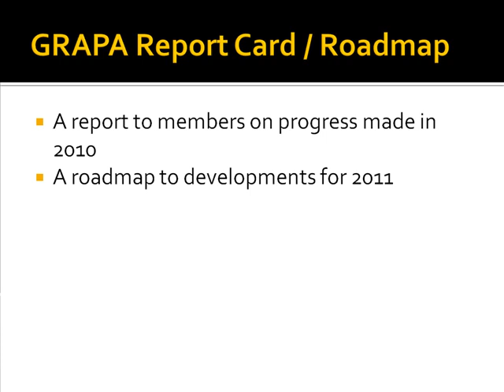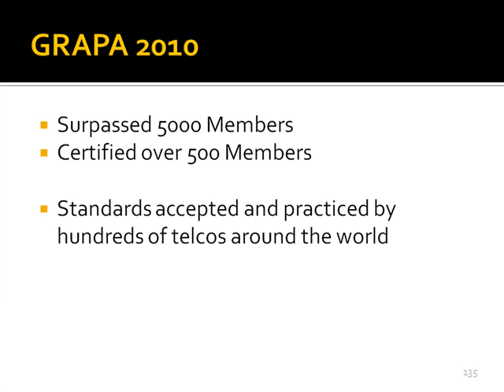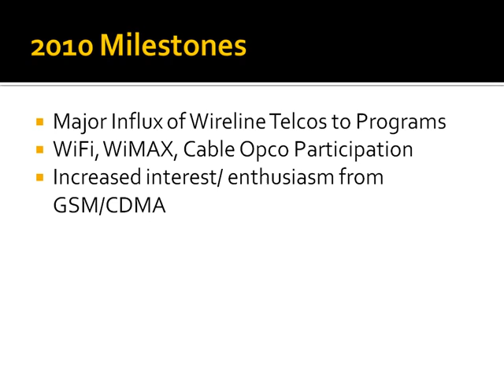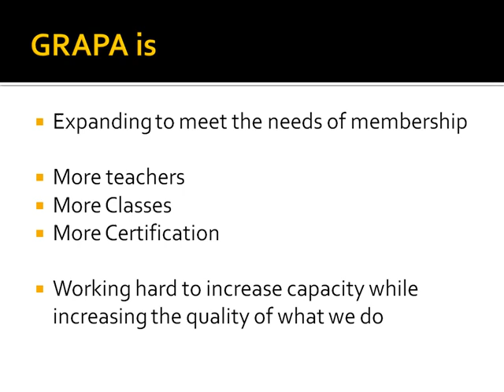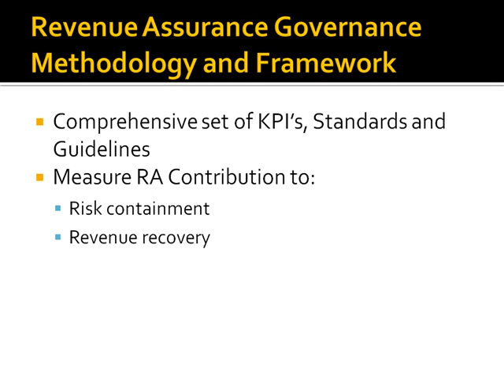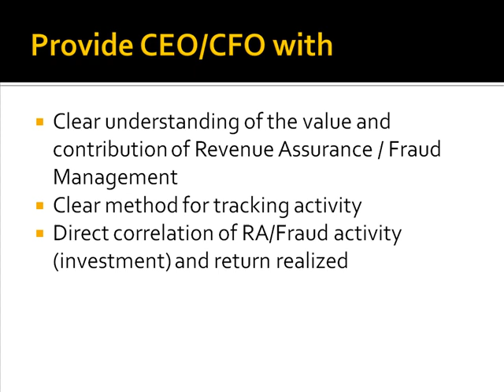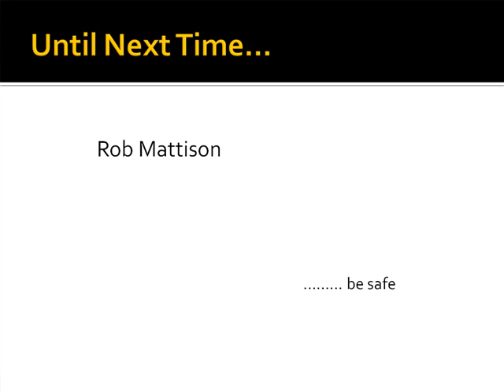GRAPA 2011.MP4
Annual report to the membership of the Global Revenue Assurance Professionals Association.
This report highlights major accomplishments of 2011 and major programs for 2011.